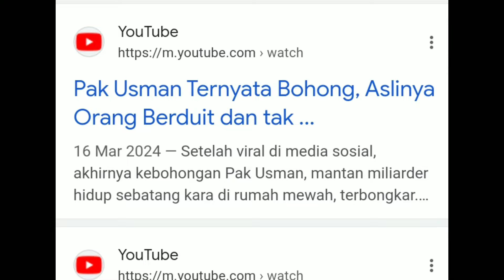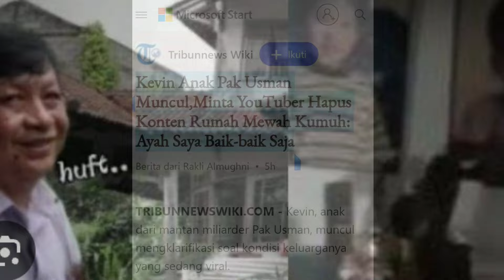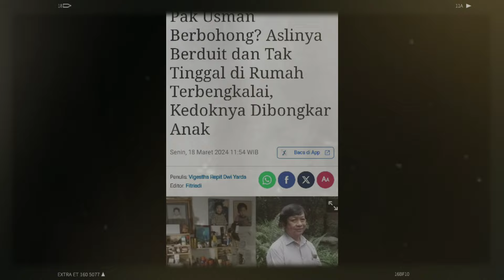HEBOH SETELAH RUMAH PAK USMAN KELIHATAN BERSIH,MENCUL SOSOK WANITA DAN UCAPKAN HAL INI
WARGA UNGKAP! SELAMA TINGGAL DI RUMAH TERBENGKALAI PAK USMAN SERING LAKUKAN HAL INI SETIAP MALAM

TERBONGKAR INILAH PENJELASAN ISTRI PAK USAMAN,SETELAH RUMAH KELIHATAN BERSIH.

RAHASIA TERBONGKAR!! SETELAH RUMAH PAK USMAN SELESAI DI BERSIHKAN.WARGA SAMPAIKAN HAL INI??

ALLHAMDULILAH AHIRNYA RUMAH PAK USMAN KELIHATAN BAGUS,SETELAH SELESIA DI BERSIHKAN

KERJA BAKTI HARI KE 2 DI RUMAH PAK USMAN DI GUYUR HUJAN

ALLHAMDULILAH AHIRNYA RUMAH PAK USMAN DI BERSIHKAN

RUMAH PAK USAMAN RAMAI,AHIRNYA ISTRINYA DATANG DAN ANAKNYA.

WOW TERNYATA BEGINI SUASANA MALAM HARI DI RUMAH PAK USMAN

HARI KE 3 BERSIH BERSIH DI RUMAH PAK USMAN ,MANTAN MILIADER

HARI KE 2 BERSIH BERSIH DI RUMAH PAK USAMAN